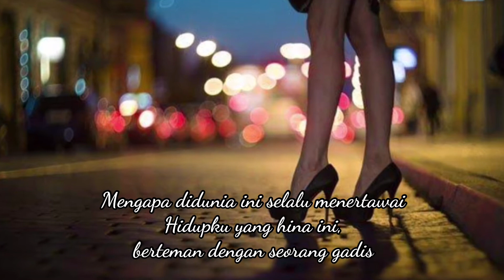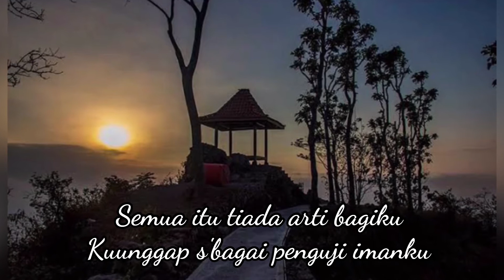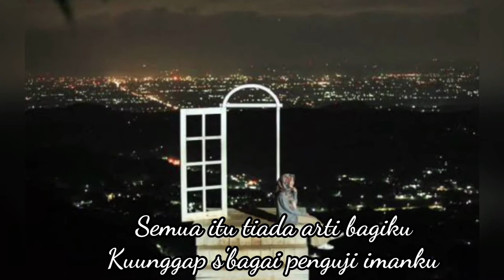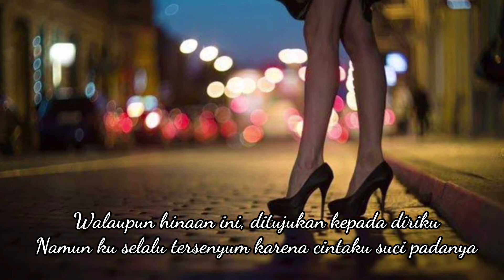Kisah Seorang Pramuria ( Lyrics )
The Mercy’s